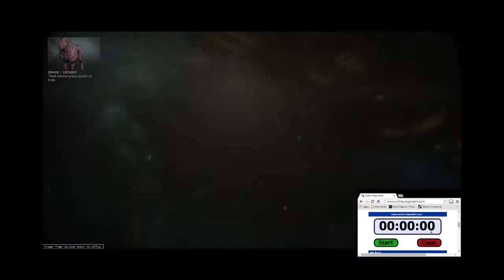[CLAN EVENT] RESIDENT HALLOWEEN - Team 1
Halloween Event Hosted by XiaoWein from Eternal Shinobi - Warframe

Team 1

- Agent_CYZ
- Breadstickzz
- deadslave

Time Complete: 12:10

Music From:
Electro & House 2014 Best of Party Dance Mix #100